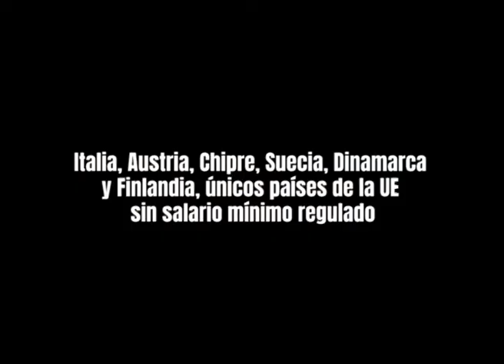Así suben los salarios mínimos en Europa en 2020 (a la espera de España)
El salario mínimo más alto se cobra en Luxemburgo -2.142 euros al mes-, mientras que la mayor subida se da en Bulgaria, de un 20% hasta los 312 euros.